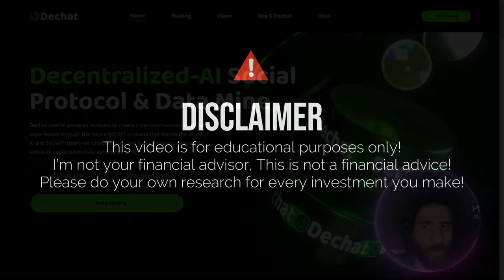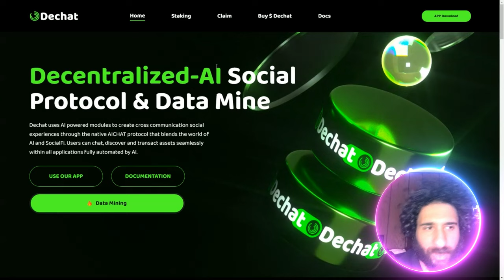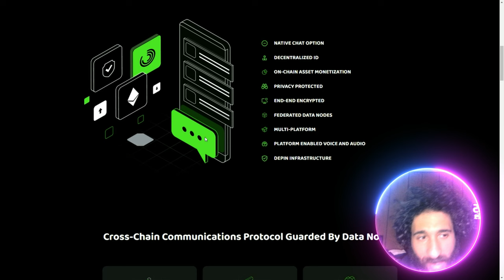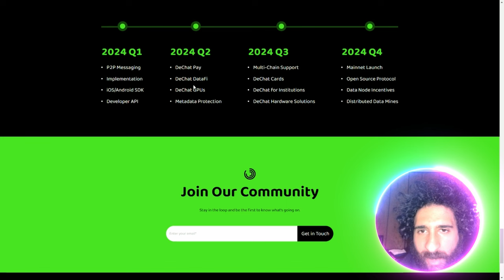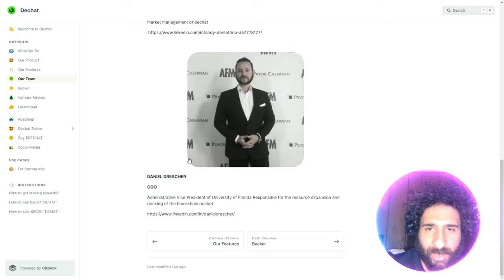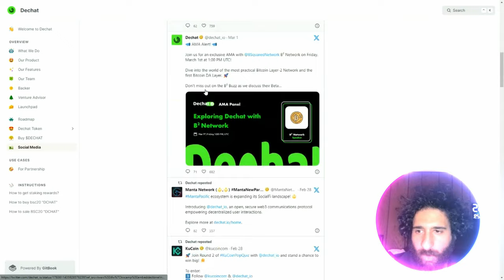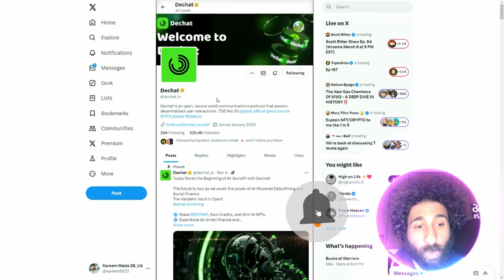SCORCHING HOT PROJECT! 🔥 DeChat 🔥GEM ALERT!🔥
●▬▬▬▬▬▬▬▬ 🔥 CryptoDexWorld Academy🔥  ▬▬▬▬▬▬▬▬●

The Ultimate Course for Beginners: Get the first lesson for FREE:
DeChat merges the worlds of Al and SocialFi with the native AICHAT protocol, utilizing Al-powered modules to generate cross-communication social experiences? In all applications that Al has fully automated, users may communicate, find, and exchange assets with ease.

●▬▬▬▬▬▬▬▬ 🔥 Secret Calls 🔥  ▬▬▬▬▬▬▬▬●

●▬▬▬▬▬▬▬▬ Useful Links  ▬▬▬▬▬▬▬▬●